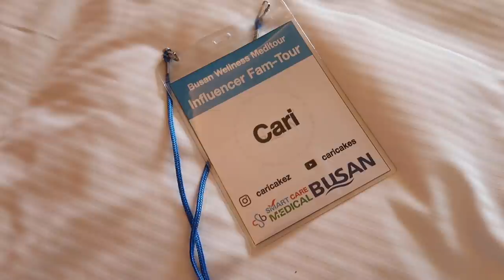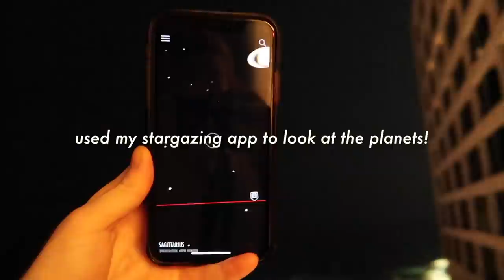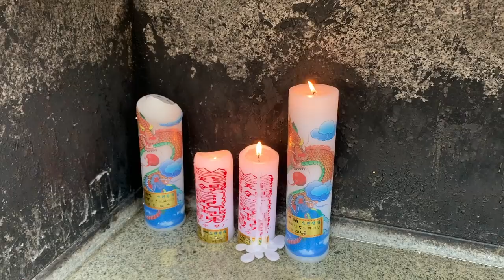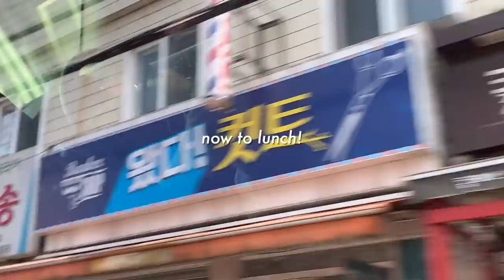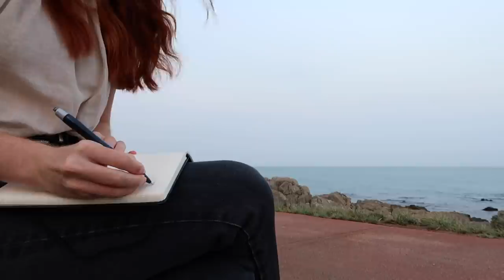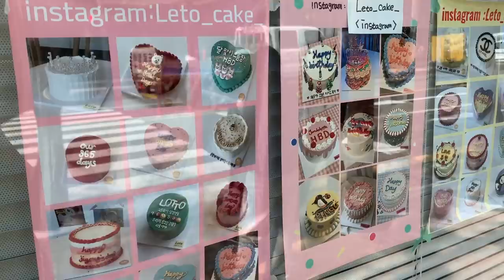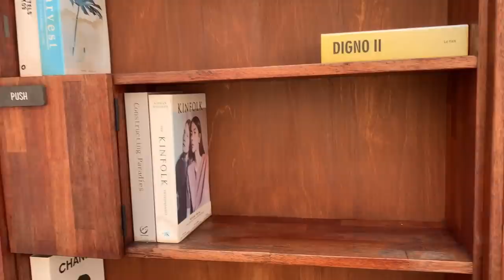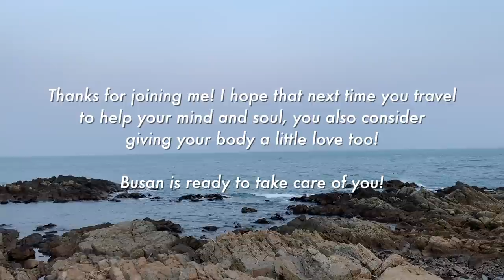A Few Summer Days in Busan, Korea VLOG | Busan Meditour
Please visit Busan Meditour's website for more info on what is available in Busan!

Hi everyone!
A few months ago, I was invited to visit Busan to explore the world of medical tourism, and this is the result. Growing up in San Diego, California, all I knew of medical tourism was going across the border to go to the dentist in Mexico, but when I moved to Korea I learned that the industry is so much bigger than I could have imagined. I know most medical tourism tends to relate to plastic surgery, but I hope this video sheds light on other procedures. Especially people from the US, where getting simple things like check-ups can be outrageously expensive without (or even with!) insurance, perhaps consider on your next trip stopping in to get your teeth cleaned or your eyes examined. It takes about the same time as it would stopping into a cafe or gallery - and your body will thank you!
It's the end of summer so I especially want to remind my pale people to PLEASE go see a dermatologist for a skin cancer check-up. If you're naturally pale and have freckles and are at least 20 years old, please go check. In Busan, these services are really affordable and can literally save your life. My dear friend almost didn't catch her skin cancer in time because she put it off due to her not-awesome insurance. She was 25. Please please get your check-ups no matter how healthy you feel and take advantage of Busan's high quality and affordable medical care!! You're worth it!

This trip and my clinic visits were gifted for free in exchange for this video. I was not paid to make this and all opinions are my own :)